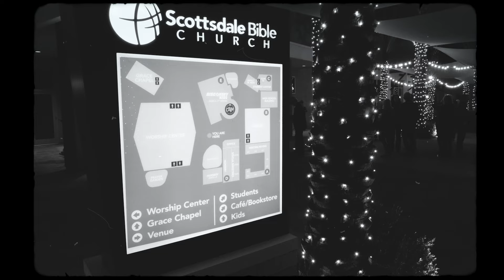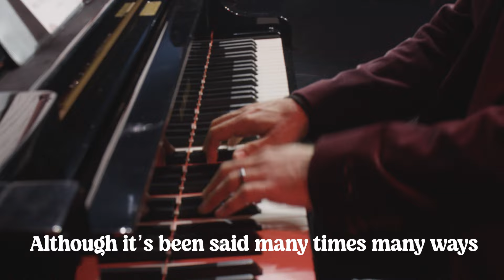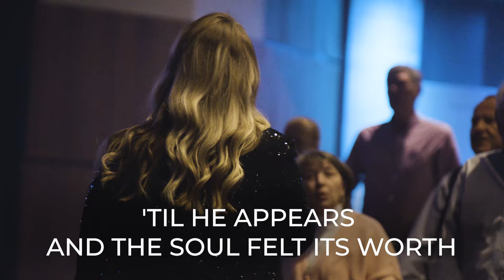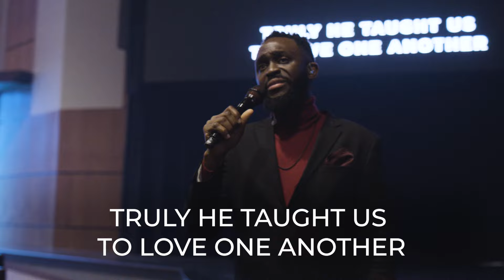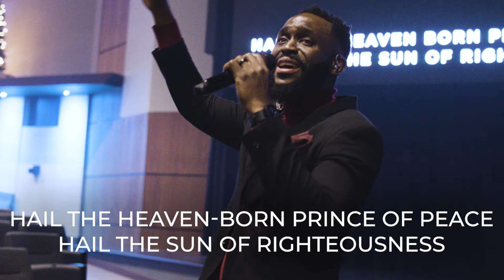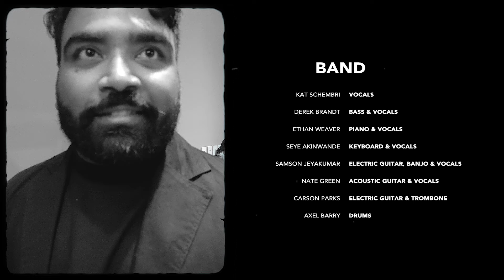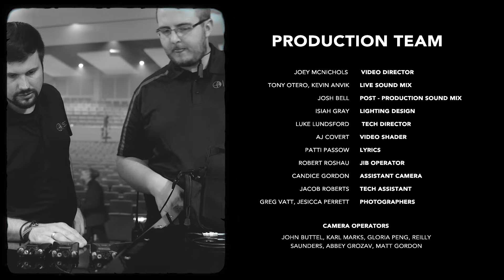Good News, Great Joy, All People: A Concert Experience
2023 SBC Worship Christmas Concert with special behind-the-scenes footage by SBC Films.

00:00 – Behind-the-scenes footage by SBC Films
02:09 – Merry Christmas greetings
02:58 – Are you ready to sing with us tonight?
04:00 – SONG // Opening Medley (Drummer Boy; Do Hear What I Hear; Deck the Halls; Joy to the World)
10:37 – Transition to the next song
11:21 – SONG // White Christmas by Lauren Daigle
15:21 – "Serious" song introduction
16:24 – SONG // A Wonderful Christmas Time by Hanson
19:50 – Christmas Song Mad Lib setup
23:10 – SONG // Christmas Song with Mad Lib lyrics
25:58 – Dad joke transition
26:47 – SONG // Hark by Israel Houghton and Luther Hanes
30:45 – Jacket change
31:46 – PIANO SOLO // Sarajevo (Carol of the Bells) arranged by Jarrod Radnich
36:14 – Behind-the-scenes with kids getting ready
36:45 – Children of the Creative and Worship & Arts staff at SBC
37:45 – Traditional Nativity story acted out by volunteers
40:37 – SONG // The Friendly Beasts by Robert Davis
44:25 – Behind-the-scenes with kids
44:54 – SONG // Jesus You Come by Jon Guerra and Tenielle Neda
50:36 – Sing-along setup
55:00 – SONG // O Holy Night by Adolphe Adam
58:12 – SONG // Hark! The Herald Angels Sing by George Whitefield
1:00:47 – Reminder of what the Christmas season is about
1:01:57 – SONG // Silent Night
1:06:20 – Behind-the-scenes rehearsal
1:07:06 – SONG // O Come All Ye Faithful by Planetshakers
1:11:37 – Reprise and Band introductions
1:12:30 – Dismiss
1:13:12 – Behind-the-scenes after the concert